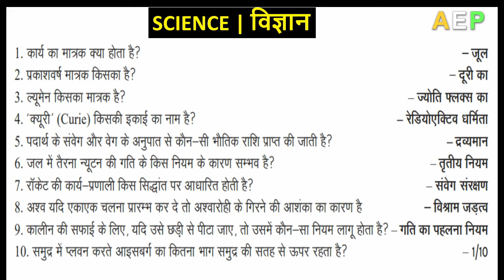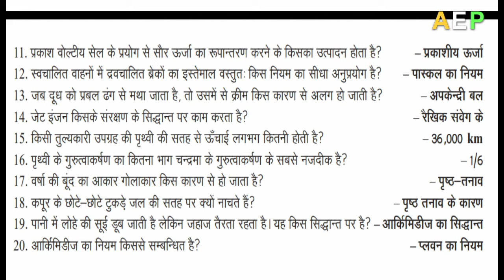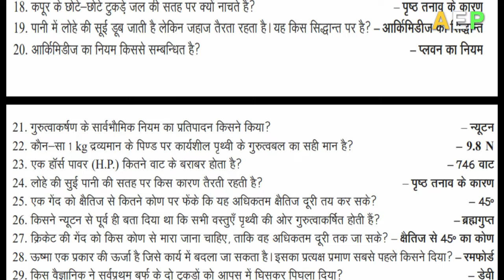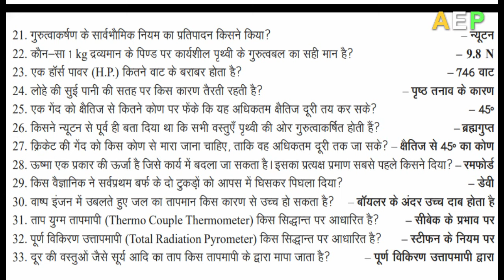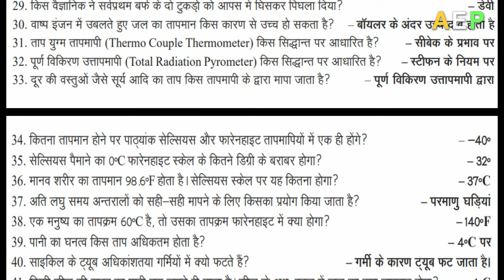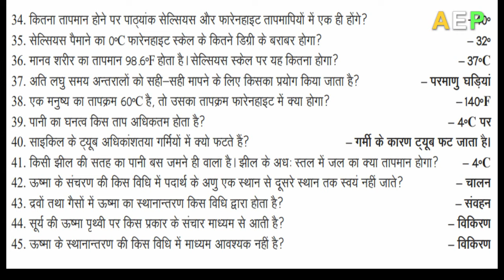Department of Atomic Energy - DPS UDC / Junior Storekeeper / JPA / Most Important Science Questions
Hello Baccho..

Aaj mein apko "DPS UDC / Junior Storekeeper / JPA / Most Important Science Questions jo परीक्षा मे हर साल पूछे जाते है" btaungi jo ki apke exam ke liye most important hai toh dikhiye aur comment kre.